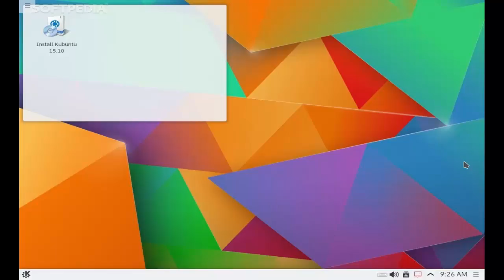Kubuntu 16.04.1 LTS - 16.10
Software description here:

A special flavor of popular Ubuntu Linux operating system that features the KDE Plasma desktop environment Welcome to Kubuntu 15.10 a.k.a. Wily Werewolf. Kubuntu is a special version of Ubuntu that replaced the controversial Unity user interface with the KDE desktop environment. It is known among the Ubuntu community as the official KDE flavor of […]